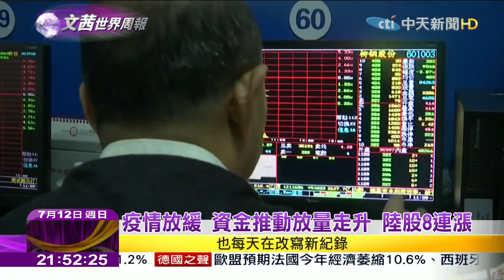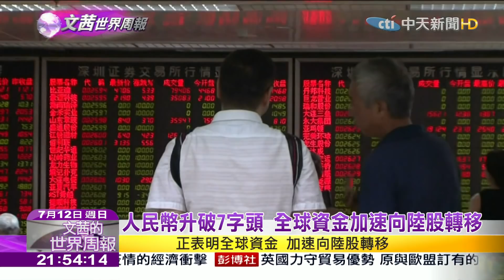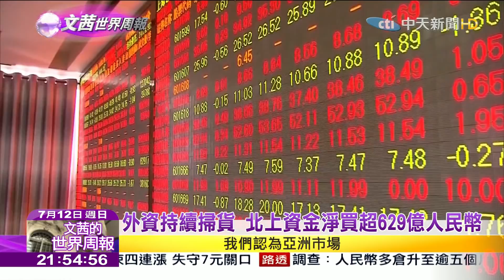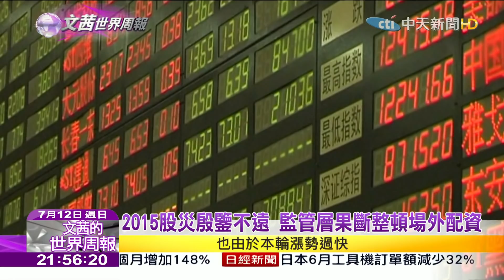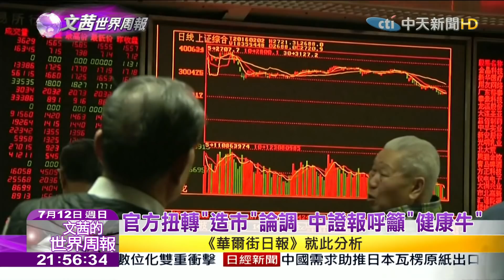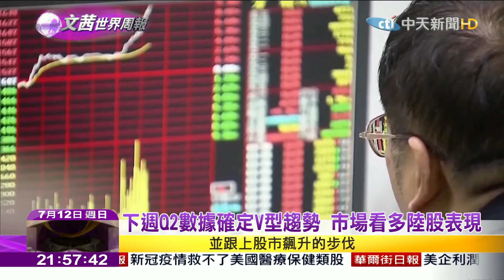2020.07.12【文茜世界周報】QE大放水 全球熱錢湧入亞洲股匯雙漲